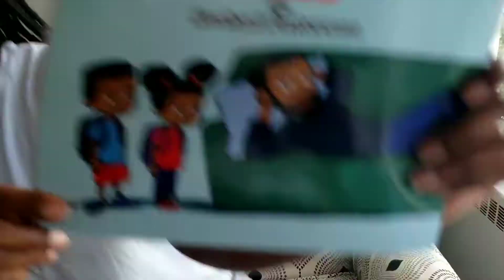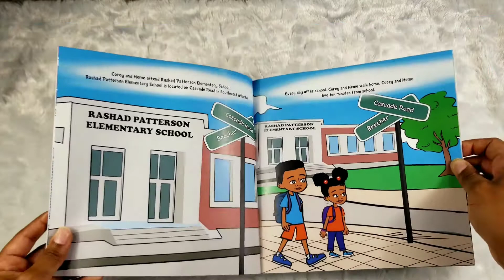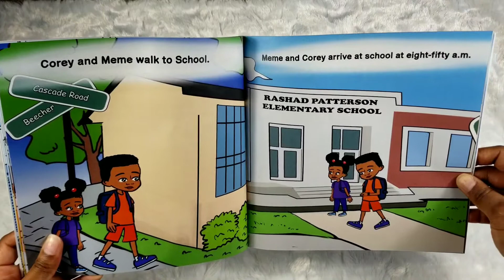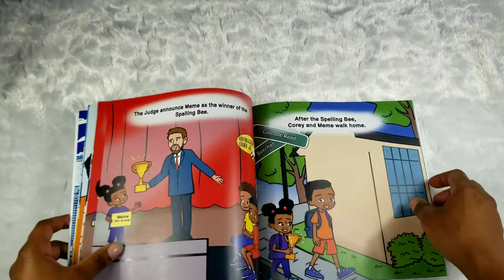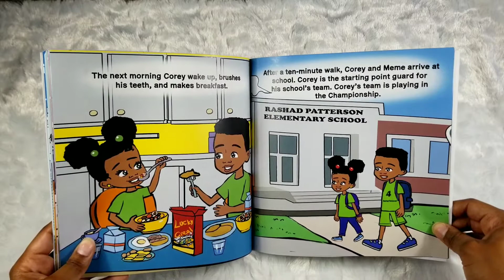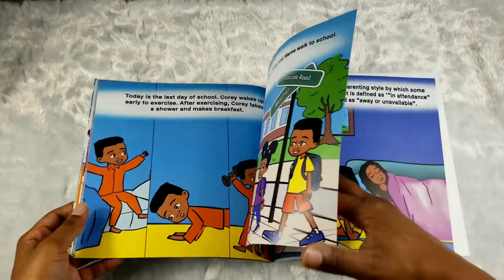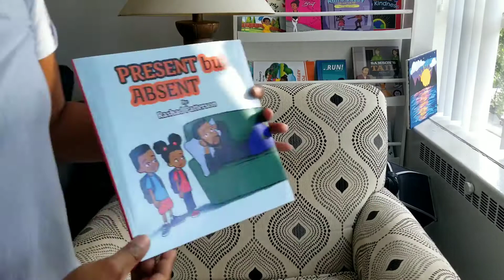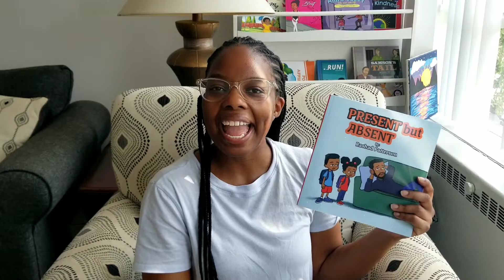Present But Absent by Rashad Patterson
Book: Present But Absent
Author: Rashad Patterson

Join me as we read, "Present But Absent" Rashad Patterson. In this book, we follow Corey and Meme as they learn to navigate life on their own.

Follow them!